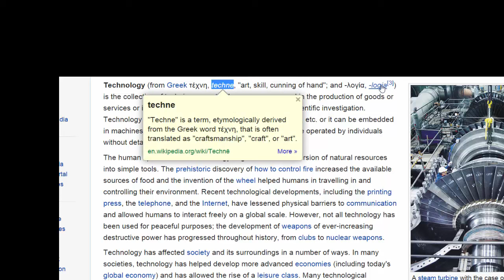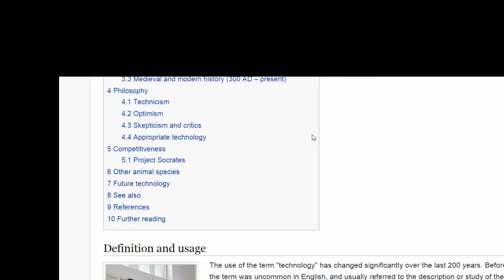تعلم الانجليزية موضوع عن التكنولوجيا الدرس الاول